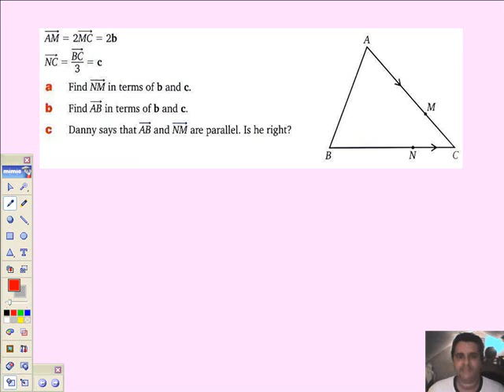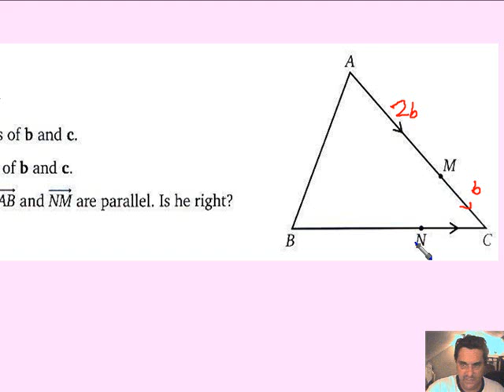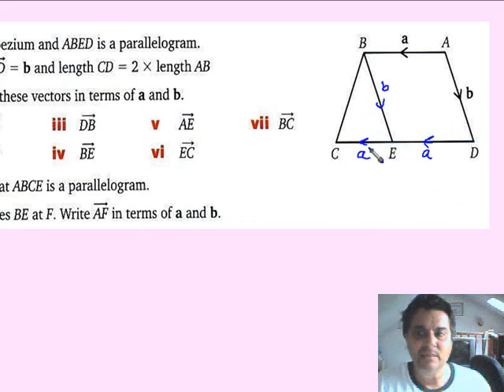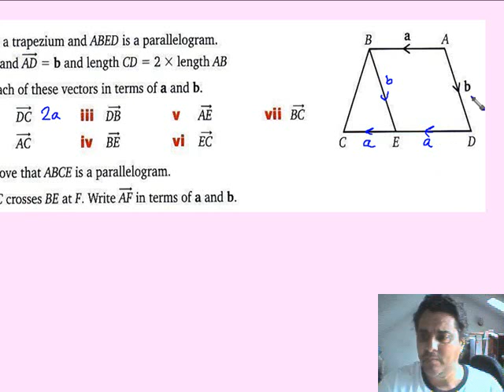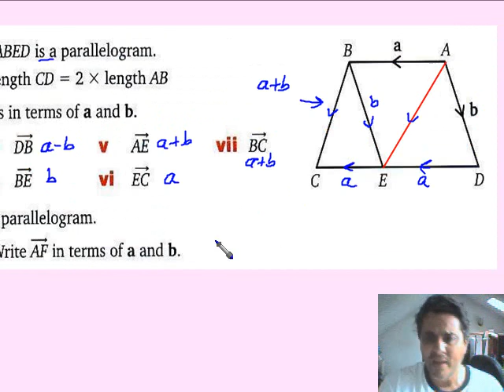u3 h 19.2.2